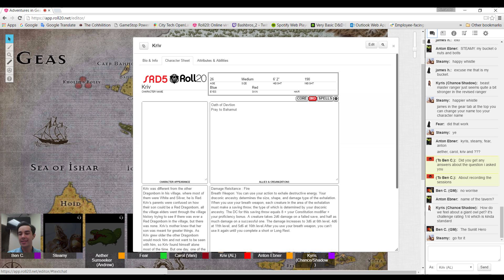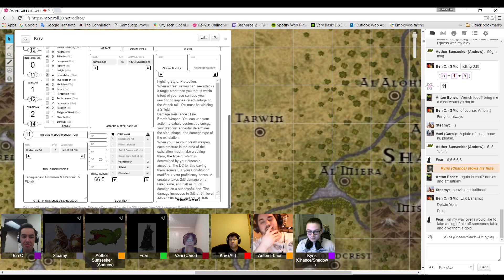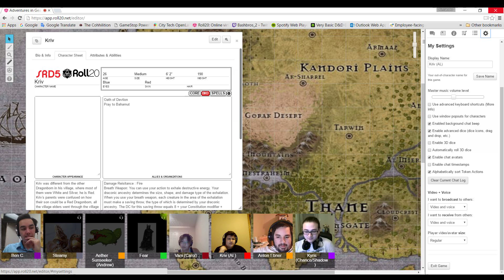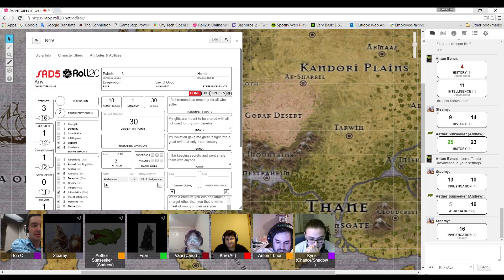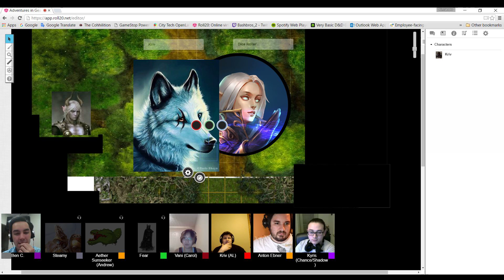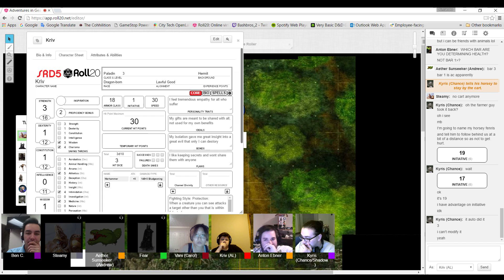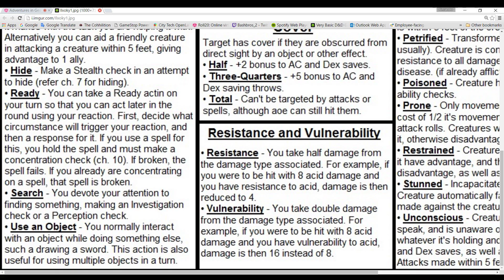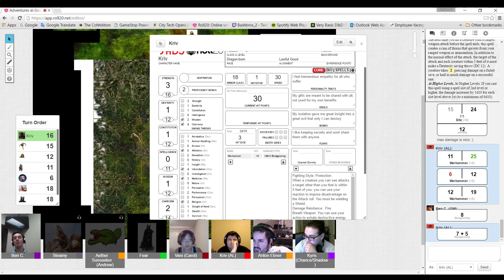D&D Adventures in Geas 1 "New Crew, New Town, Same old me"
Hey guys so I know its been a while since  I posted. But I'm back which a brand new D&D group and we are traveling through the land of Geas. I play a Paladin Dragon Born named Kriv. So join me and my group through our journey. (Also It would appear that my mic is not picking up my voice, but it will in the 5th video sorry :'(  )